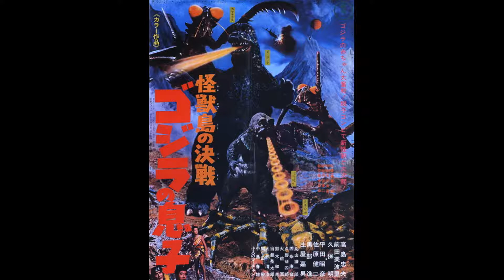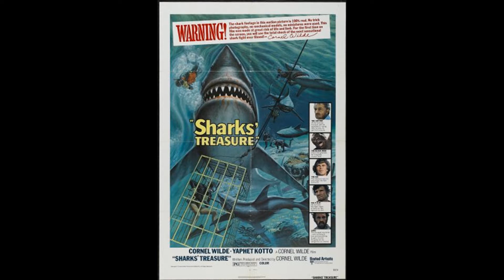Wild Watches #2: Movies I Watched in February (2016)